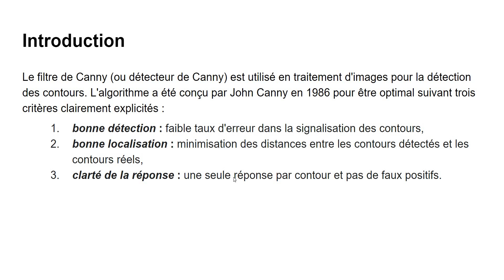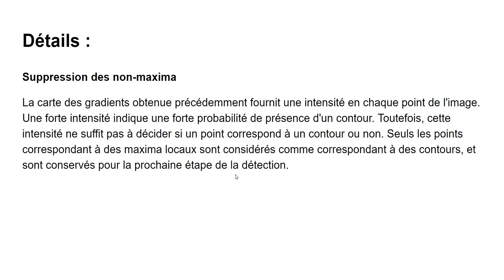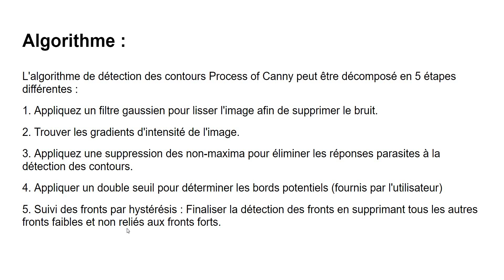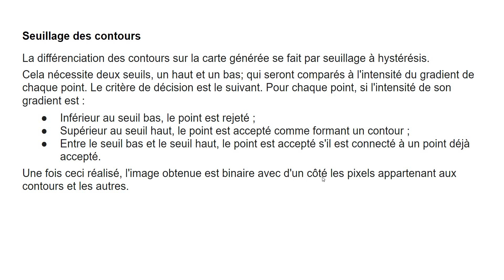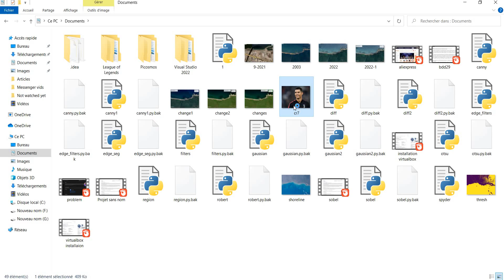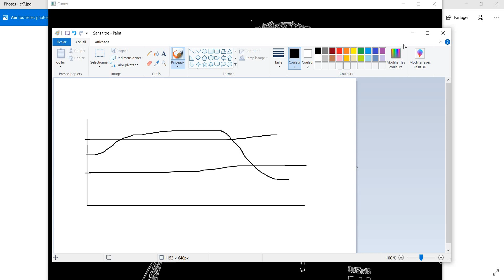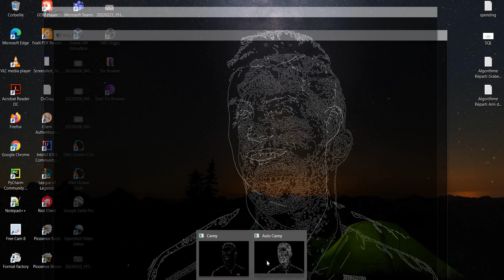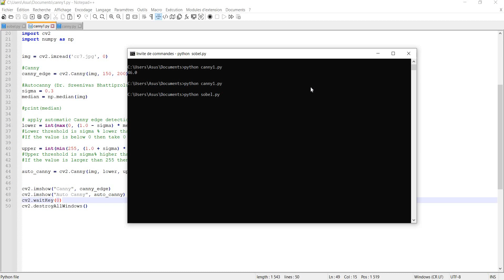Traitement d'image | 02 - Détection de Contours en Utilisant le Filtre de Canny (avec Python)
Dans cette vidéo on va voir le fonctionnement du filtre de Canny pour la détection de contours (bords) et l'implémenter en utilisant Python.